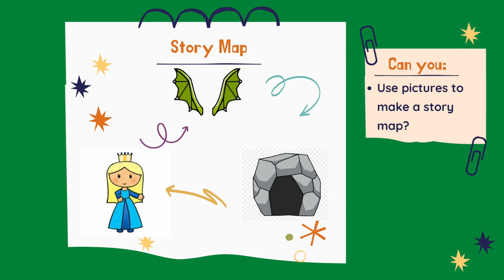Madam Dragon's Training School Trailer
Our Madam Dragon Creative Literacy Programme offers an imaginative mix of drama, writing, art, singing and dancing tasks to get the EYFS and KS1 children in your school using their imaginations and having a huge amount of fun this World Book Day!